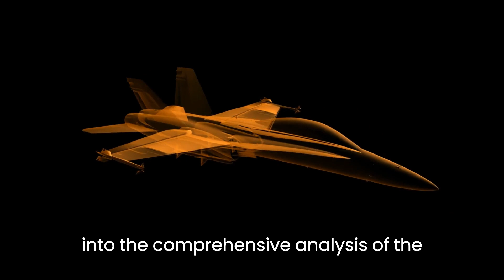Rafale Unleashed: Mastering the Skies with the World's Most Versatile Fighter Jet!"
Dive into the realm of modern aviation with Travel Unleashing the Power of the Rafale!